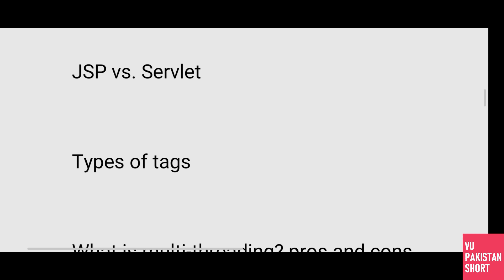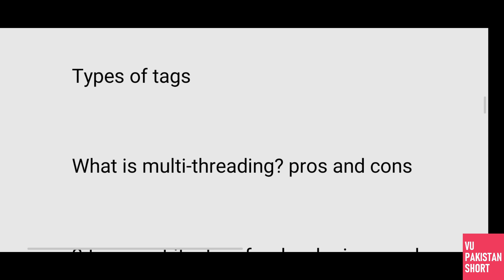CS506 Final Term Latest Past Paper Questions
This is CS506 Final Term Latest Past Paper Questions for Final Term Preparation